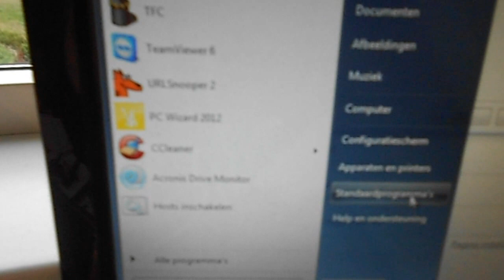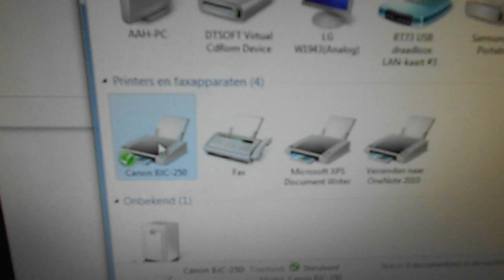Old printer with LPT1 (printer port) on Windows 7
This Canon BJC-250 printer is from 1999 and will run on Windows 7 32-bit. Driver for Windows 2000/XP (32 bits).